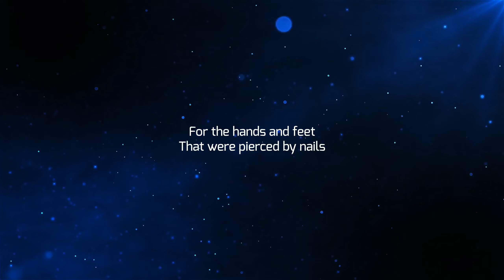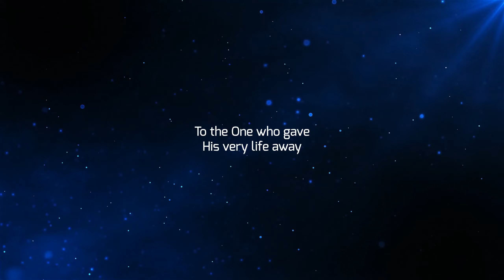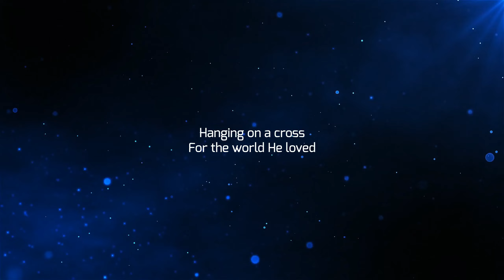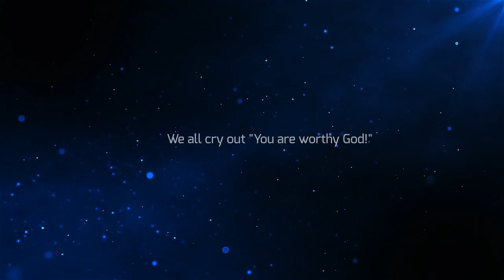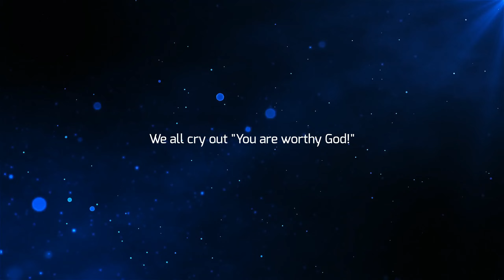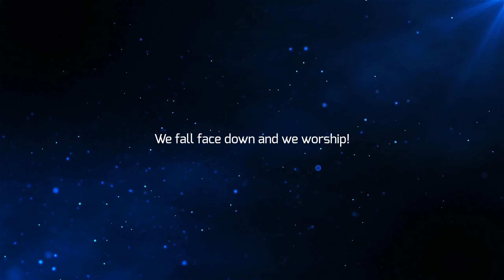We Crown You (Andrew Burleson Cover)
(REUPLOAD) Cover of "We Crown You" using:

Vocals
Piano

Performed by: Andrew Burleson